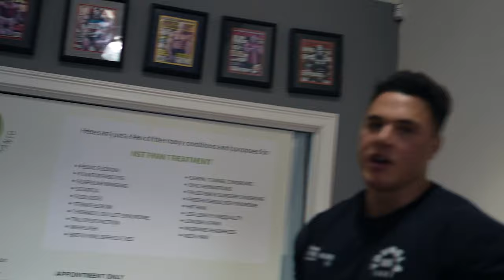LEG WORKOUT with MR OLYMPIA- Derek Lunsford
Leg workout with Derek Lunsford (Mr Olympia) and Bartley Weaver (Pro Eater)
► Contest Prep, Off-season, Lifestyle, and Consultations